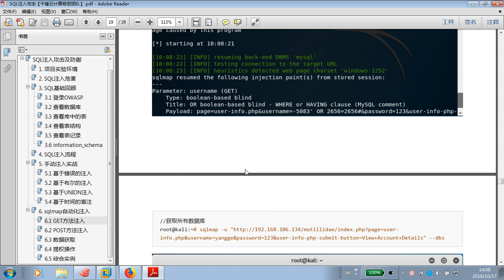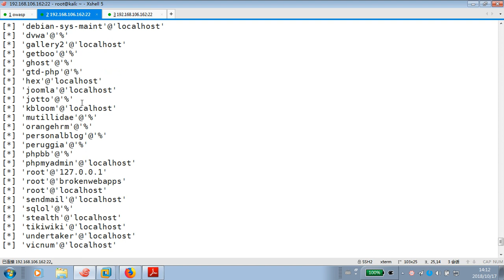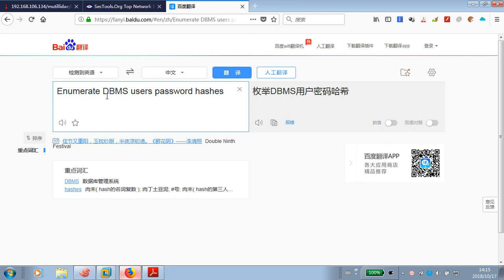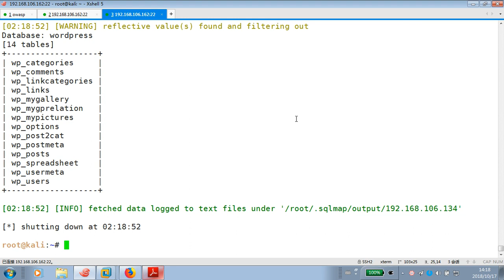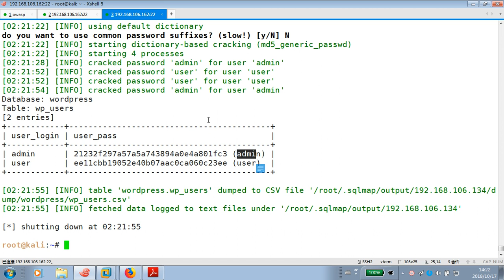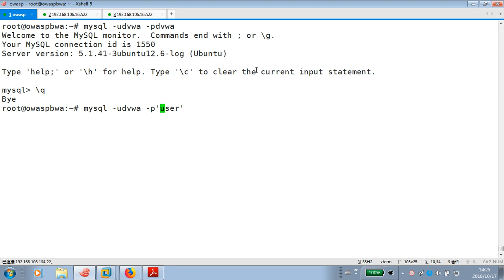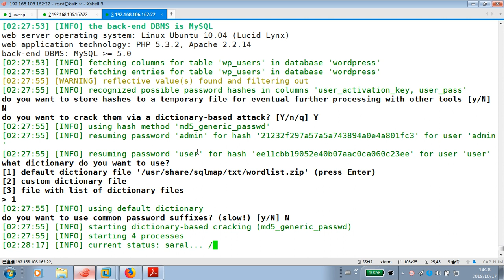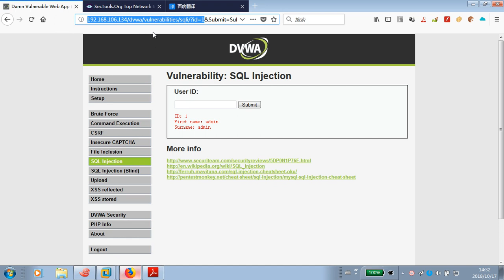千锋Linux教程：20 sqlmap自动化注入攻击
【千锋Linux】Web安全渗透攻防项目实战教程（26集）
课程介绍
本课程讲解多个WEB安全渗透实战项目，是云计算安全工程师必备技能。掌握中间人攻击，文件上传漏洞，中国菜刀，文件包含漏洞，暴力破解及系统扫描等信息收集工具，SQL注入和XSS跨站攻击等实战白帽子技术。